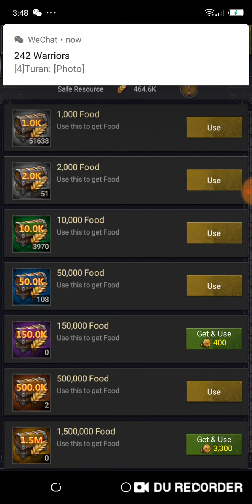Clash of kings ꧁༒Flash༒꧂ Reloaded, kd242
I am back guy's to bring you more action